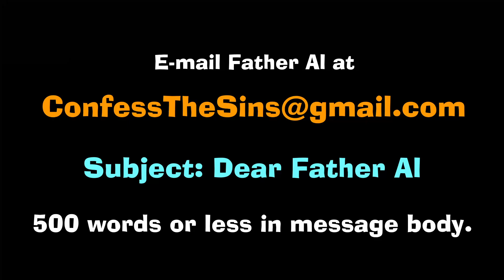Confessions from the Quarantine S02E111 Teaser : Get Common Sense Advice from Father Al - I Can Help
This week on Confessions from the Quarantine S02E111:  Hopeful student fireman fails written test. What Now?

Find out Father Al’s solution, the audience’s solution and everything in between. Watch this episode and a new one every Saturday.